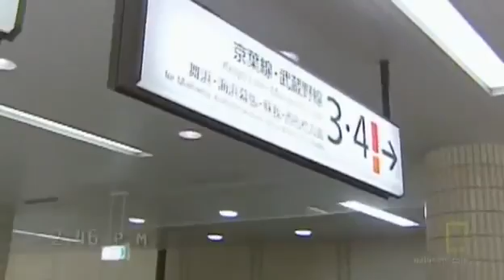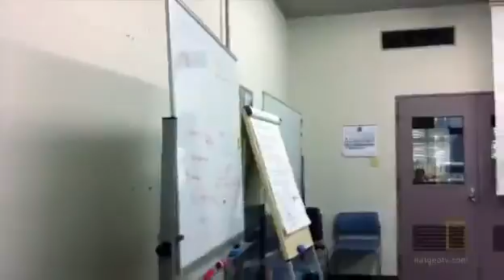Bihar, India Earthquake of January 15,1934: A Brief Look Back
On January 15, 1934, a great earthquake struck Bihar, India causing between 10,000 to 30,000 deaths.

With a magnitude of about 8.1 to 8.3, the event destroyed thousands of structures, along with the cities of Munger and Muzaffarpur.

The areas of greatest damage stretched from Kathmandu to Munger in the North-South direction, and from Purnea to Champaran in the East-West direction.

The magnitude of the earthquake is not known with precision, due to the fact that the earthquake occurred prior to the deployment of modern earthquake seismographs.

Seismic instruments of that period were adequate to measure the magnitudes and properties of earthquakes smaller than magnitude 6 or so, but were not sensitive to the longer wavelengths and periods of great earthquakes such as the Bihar event.

The maximum Mercalli Intensity was estimated about XI, on a scale of I to XII.

Shortly after the earthquake, Mahatma Gandhi was said to have visited the area to observe the destruction and to bring comfort to the injured.

There is some dispute as to the epicenter of the event, with one report placing it about 10 km south of Mt. Everest.

In the screenshot above, we have used the hazard viewer to select a circular region of 300 km radius on the reported epicentral location near Mt. Everest.  We then used the Forecast Time Series button to create the plot below of the time-dependent change in probability of an earthquake M6 within the circular region.

Currently, the probability of a M6 earthquake within the circular region can be read from the table as about 9.2% over the next year from now, June 13, 2013.  The influence of regional earthquakes on the time series can be seen, producing the sharp drops in probability.

An M6.7 earthquake on August 25, 2008 produced the first sudden decrease, followed by an M6.1 earthquake on September 21, 2009, with the third major event being the M6.9 event on September 18, 2011. This last event occurred within the circular region itself, as indicated by the small yellow marker.

This mountainous region is one of the most seismically active continental areas on earth.  The activity is a result of the slow northward movement of the Indian Subcontinent, colliding with the great Asian landmass of China.  Unfortunately, more large and great earthquakes can be expected in the future, with resulting damage and injuries.

John Rundle is a Distinguished Professor of Physics and Geology at UC Davis and the Executive Director of the APEC Collaboration for Earthquake Simulations. He chaired the Board of Advisors for the Southern California Earthquake Center from 1994 to 1996. Read John's blog.